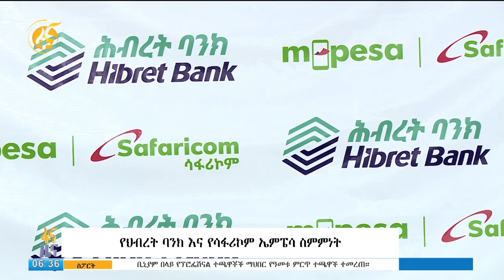የህብረት ባንክ እና የሳፋሪ ኮም ኤምፔሳ ስምምነት